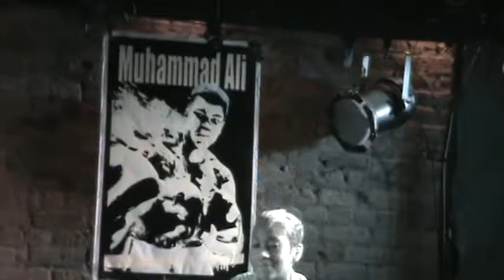Carl Thomas - I Wish (live at the SUGAR BAR in NEW YORK CITY)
THIS VIDEO WAS RECORDED At THE SUGAR BAR  IN NEW YORK CITY. YOU SHOULD ALSO FOLLOW TONY J JENKINS ON FACEBOOK. Also Tony J Sings Bad Mama Jama. THERE ARE MORE THAN 785 VIDEOS. DAILY I SELECT THE ONES TO LISTEN. YOU WILL LIKE IT.
                          (FOLLOW TONY J TELEVISION ON FACEBOOK UNDER TONY J SINGER.)  TO YOUTUBE TONY J TELEVISION TO HEAR THE HOTTEST INSTRUMENTALIST AND SINGERS IN NEW YORK CITY. SOME DAYS I WALK AROUND THE HOUSE WITH NOTHING ON BUTT TONY J TELEVISION.